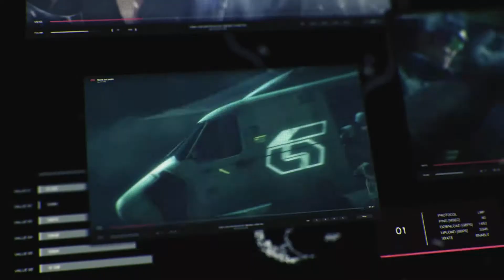ASÍ ES TEKKEN 7! (Modo Arcade)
Hoy es el lanzamiento de Tekken 7 y te muestro el modo Arcade completo!

SI ESTE VIDEO LLEGA A LOS MIL LIKES, GRABO EL MODO HISTORIA!

Muchas gracias Bandai Namco Entertainment por acercarme este juegazo!